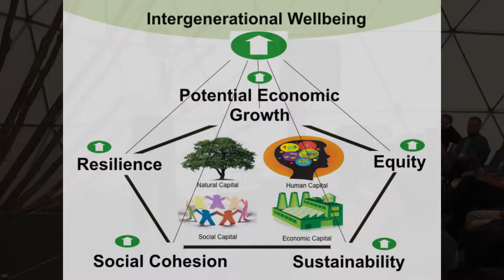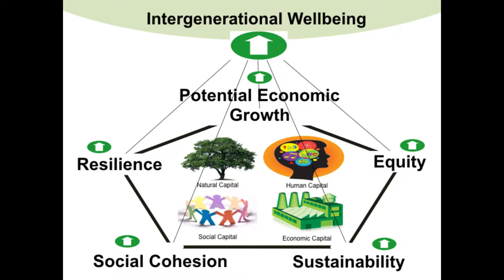90 Secs with Dr Girol Karacaoglu on Developing Intergenerational Wellbeing in NZ ~ New Frontiers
How do we develop a Living Standards Framework to improve the intergenerational wellbeing of Kiwis, across social, cultural, environmental and economic indicators? New Zealand Treasury's Chief Economist Dr Girol Karacaoglu answers.